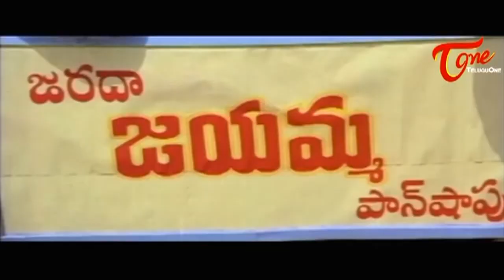నేను నీ తాజా పెళ్ళానికి మాజీ మొగుణ్ణి | MS Narayana & Kovai Sarala Comedy | TeluguOne Comedy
MS Narayana & Kovai Sarala Comedy from Naalo Unna Prema. Telugu Movie Comedy scenes back to back.